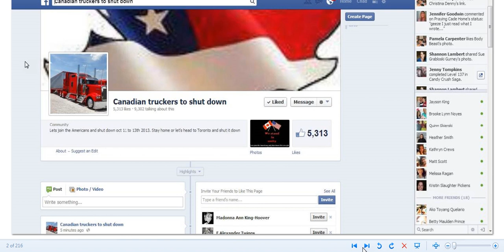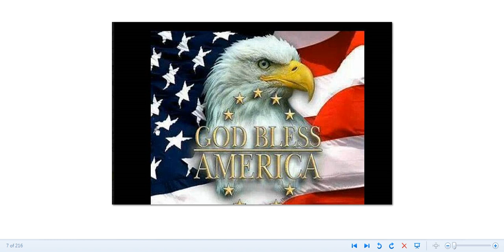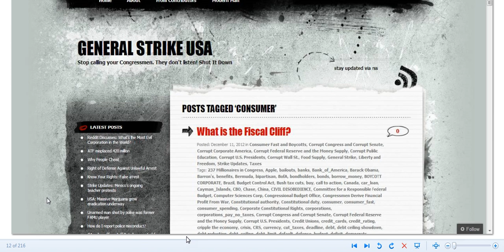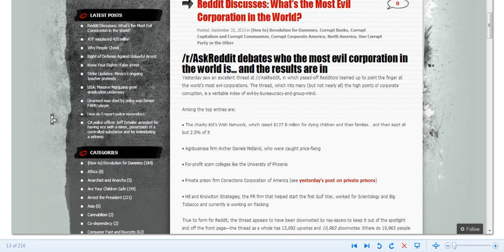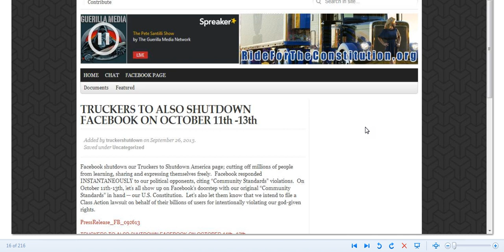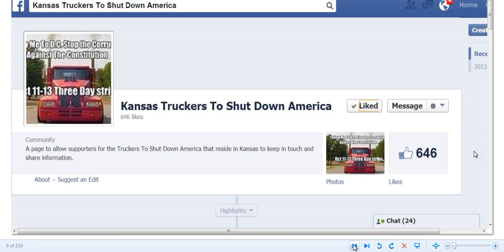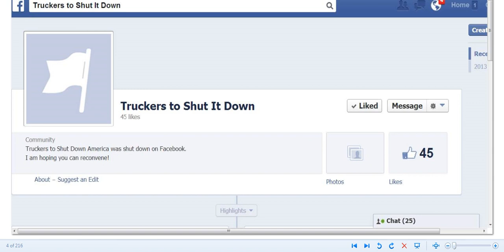TRUCKERS SHUTDOWN AMERICA FB PAGE TERMINATION BACKFIRES IN A BIG WAY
Checking on the Truckers to shut down America page on Face Book I have found that their action to terminate page has backfired on FB.Now there is dozens of pages with triple the amount of support.They are going to not use FB on these dates as well.Good for them.Please share and give your support if you agree.Thanks all.God bless and good luck.Share,like,sub,help,prep,love,help,and do good to others.Subscribe to chaddydad1 channel.Attribution,Face book,Google,You Tube, Reddit the world's most evil corporations. Truckers Ride For The Constitution TRUCKERS TO ALSO SHUTDOWN FACEBOOK Section 107.fair use notice."Copyright Disclaimer Under Section 107 of the Copyright Act 1976, allowance is made for "fair use" for purposes such as criticism, comment, news reporting, teaching, scholarship, and research.